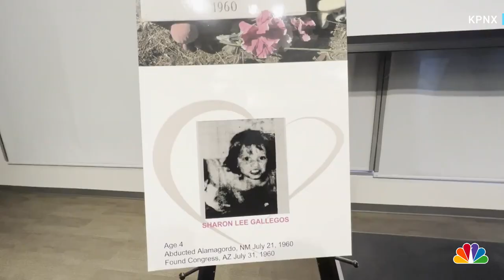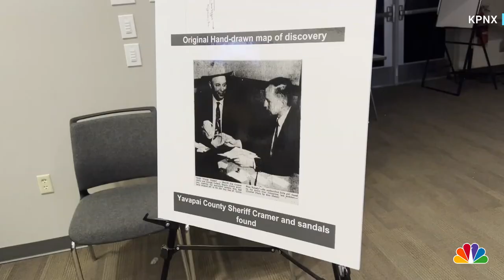‘Little Miss Nobody’ Remains Identified As 4-Year-Old Sharon Lee Gallegos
Arizona officials announced that the remains of a child found in a remote Arizona desert, long known as “Little Miss Nobody”, were identified as 4-year-old Sharon Lee Gallegos. A representative from her family spoke out about the girl who went missing in 1960. KPNX’s Josh Sanders reports.